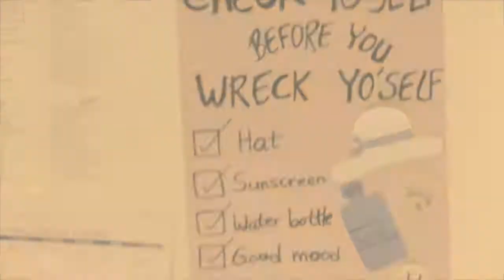GHC Session 1 2012 - Lost in Cinema